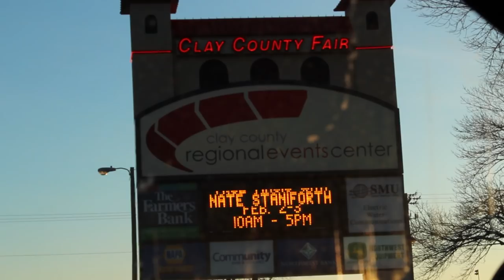How to Pack the House - Episode 11 - Nate Staniforth Magician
With one day to promote his show in a new city, Nate hits the town to do magic for as many people as possible.

Join magician Nate Staniforth on his tour across the country and see what it's like to take a magic show on the road. Travel. Adventure. Magic.

Produced by Maher Jafari and Nate Staniforth